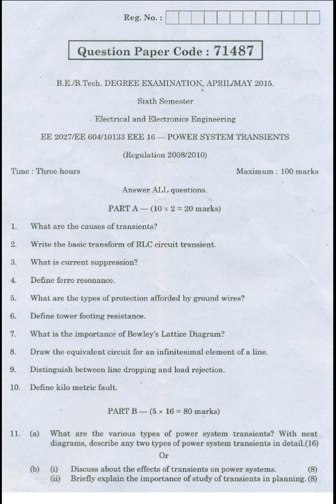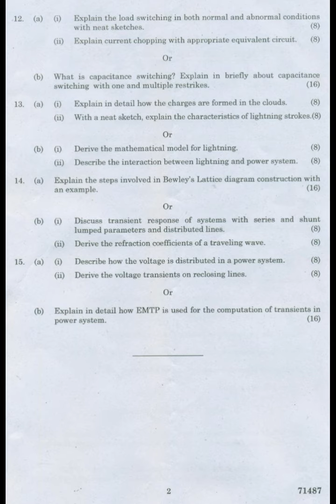EE 2027 PST ANNA UNIVERSITY APRIL MAY 2015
EE 2027 POWER SYSTEM TRANSIENTS APRIL MAY 2015 ANNA UNIVERSITY QUESTION PAPER